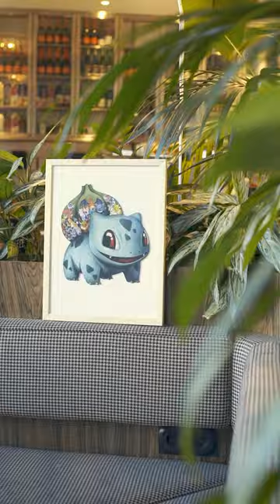Bulbasaur | Wooden puzzle | Active puzzles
Enjoy fun activities with your family and friends, let Active Puzzles accompany you in your moments of fun and relaxation.
Our wooden puzzles are an activity for all ages. They help children to develop their creative and cognitive ability, their fine motor skills. They allow adults to reduce their stress level and relax. The assembly of the beautiful and colorful pieces of our puzzles have a beneficial effect of chromotherapy. They help seniors improve memory and concentration to delay symptoms of dementia and Alzheimer's.
The designs of our puzzles are made exclusively by artists from all over the world. Choose your favorite design and reveal your personality.
All our wooden puzzles have exclusive designs and are objects of art and luxury. Once assembled, they can be framed and hung on the wall. For our puzzles we use high quality inks which keep the colors vivid for a long time.
Our puzzles are made of high quality birch wood, a natural and eco-friendly material, they are non-toxic and pleasant to touch. The individual parts are 4mm thick laser cut into original shapes, which makes the assembly more interesting and complex. Our puzzles are packed in an eco-friendly wooden box, which helps prevent wear and tear and moisture.
Wooden puzzle is a perfect gift for all ages: educational, ecological and decorative. It's a gift, suitable for any occasion: birthday, Mother's Day, Christmas, retirement, moving in or Valentine's Day. Choose and buy your favorite Wooden Active Puzzle!